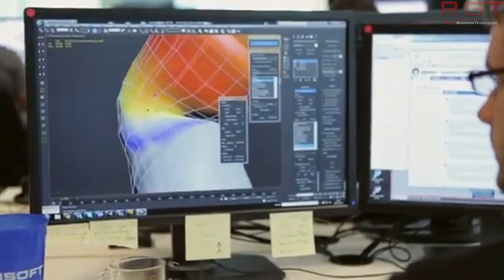Assassin’s Creed Syndicate Official Reveal | First Pre-Alpha Gameplay Footage